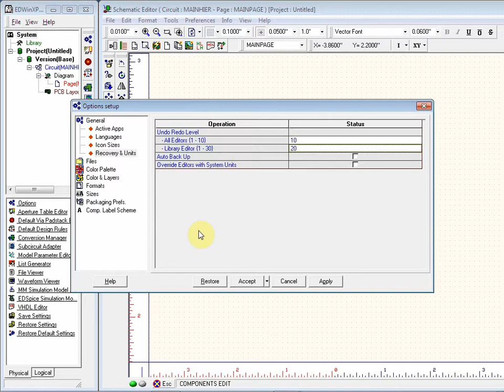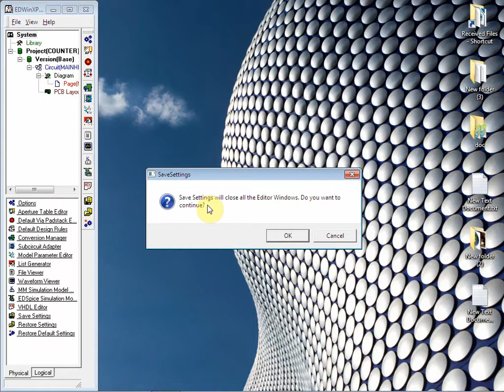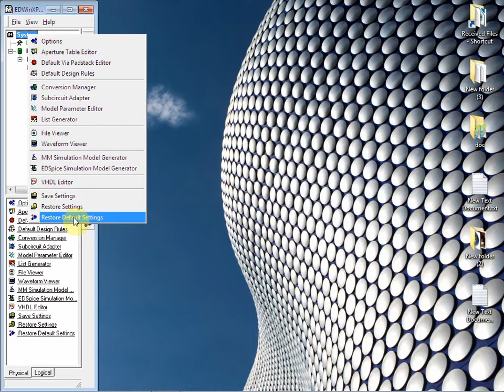How to Save and Restore settings in EDWinXP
How to Save and Restore settings in EDWinXP  using save and restore option in System menu.